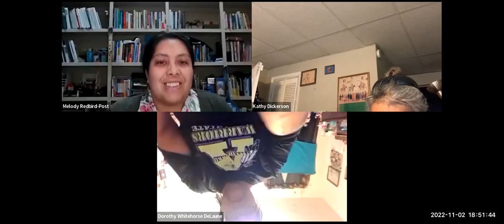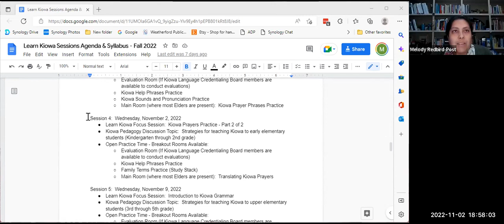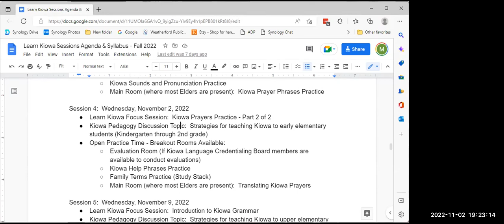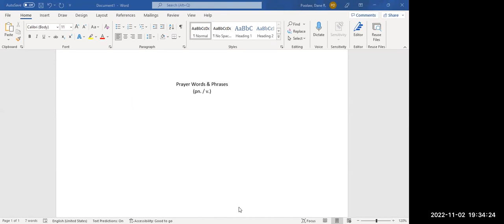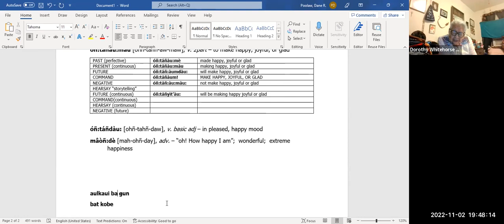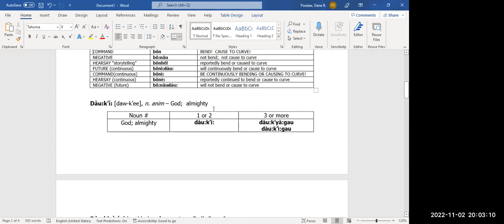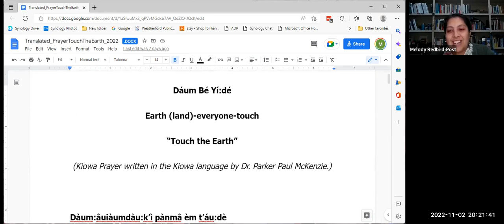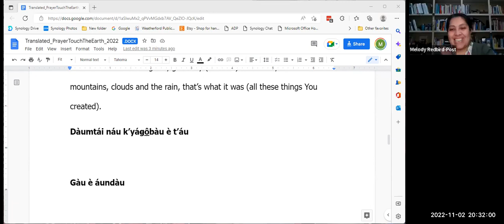Learn Kiowa Fall 2022 Session 4 - November 2 2022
This is Session 4 of the Fall 2022 series of Learn Kiowa Zoom Sessions, launched by Dr. Redbird-Post, 2022 Luce Indigenous Knowledge Fellow, in conjunction with LearnKiowa.org. Session 4 focused on phrases and words used in Kiowa prayers;  strategies for teaching Kiowa language to early elementary-aged students (Kindergarten through 2nd grade); translation of a Kiowa prayer from the archives of Parker McKenzie; and continued practice with Kiowa prayer phrases.

Based on feedback from Kiowa Elders, Kiowa language learners, and the Kiowa Language Credentialing Board, these Learn Kiowa sessions will provide a variety of opportunities for those interested in learning and teaching Kiowa to gain experience and expand their proficiency in Kiowa language. These sessions will be offered on Wednesdays, weekly, beginning October 12 through December 28 from 6:30pm-8:30pm. The agenda and syllabus are provided upon request.